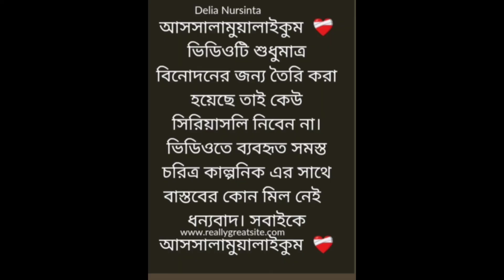কিডনি বেঁচে বাইক কিনলাম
কিডনি বেচে বাইক কিনলাম কিডনি বেচে আইফোন 15 কিনবো